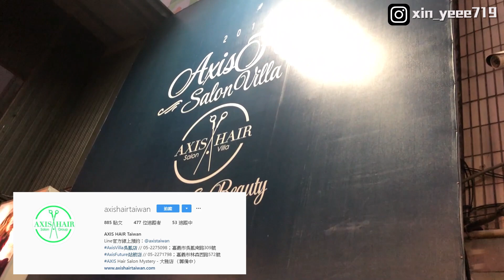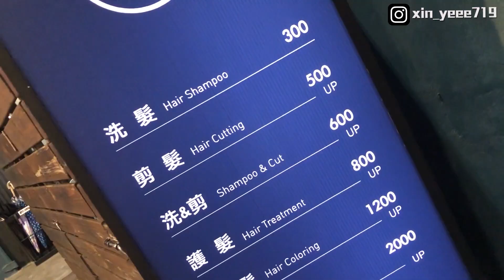飛機頭不留了！來碗乾淨利落又好整理的 Undercut 短髮吧 ft.AXIS Uno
飛機頭抓了大概半年有點膩了，所以這週回嘉義非常突然的就去找AXIS 的 UNO 改頭換面一下，從退伍就給他剪到現在，這次剪完依然相當滿意！我喜歡～～～
AxisVilla吳鳳店 // 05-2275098；嘉義市吳鳳南路309號
AXIS Hair Salon Mystery - 大雅店 （籌備中）